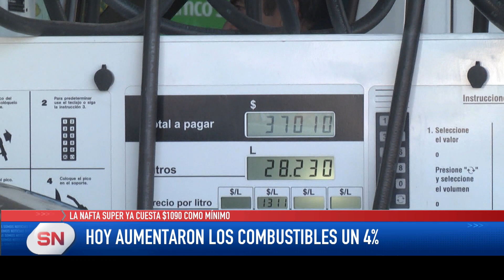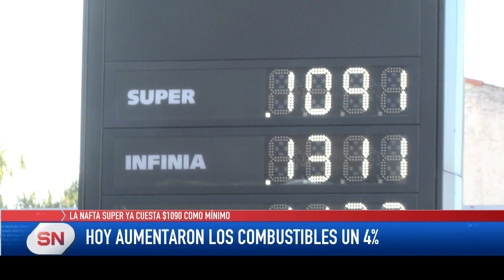Hoy aumentaron los combustibles un 4% La nafta súper ya cuesta $1.090 como mínimo.